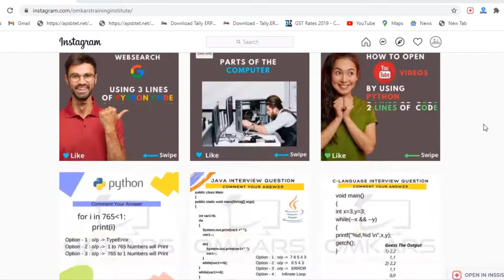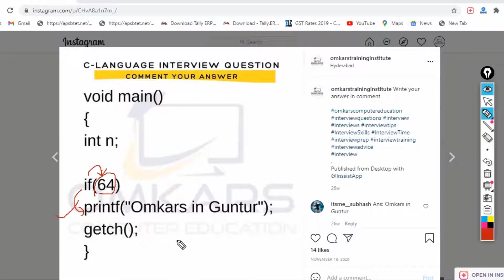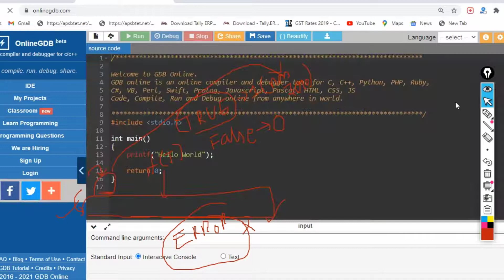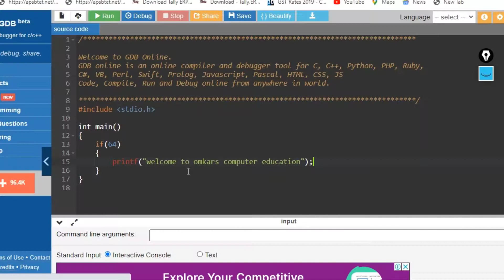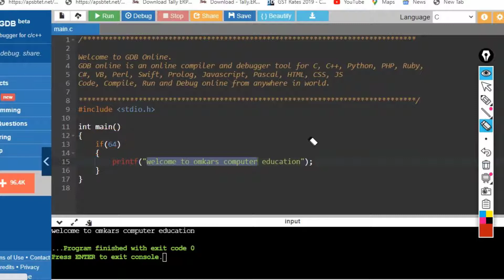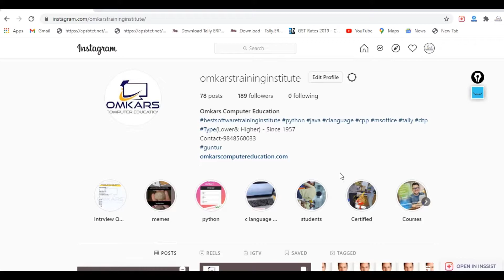Tricky Questions in C Programming Language C Language Course Training in Guntur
C language interview questions and answers in Telugu

C Programming Interview Questions with Answers

In this topic, we have discussed a Tricky C programming Question & Answer.
If you watch the video You can understand very well.
we have discussed simple if condition in a c programming language.
software-courses/c-language-training-Guntur-Vijayawada
C language programming course in Guntur.
Computer Training Institutes for C Programming Language in Guntur
Online Training Institutes for C Programming Language.

Omkars Computer Education
2/10, Brodipet, Guntur-522002

To learn software course from our experts please register here for online training